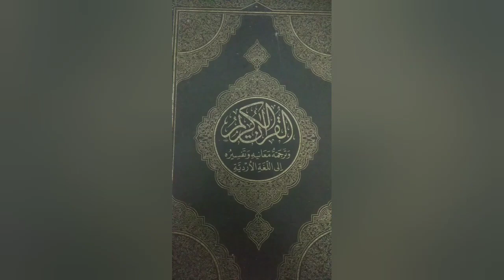পরকাল বলে যদি কিছু না থাকে তাহলে ইনসাফ প্রতিষ্ঠা কিভাবে হবে?ক্ষমতাশালী মানুষরা তো যা ইচ্ছা তাই করবে?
Who will establish justice if there is no afterlife?